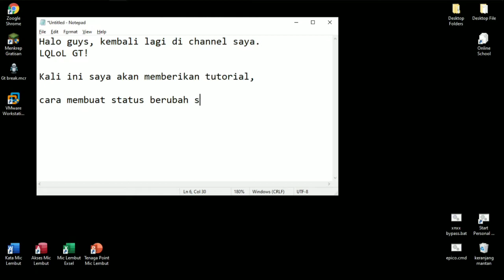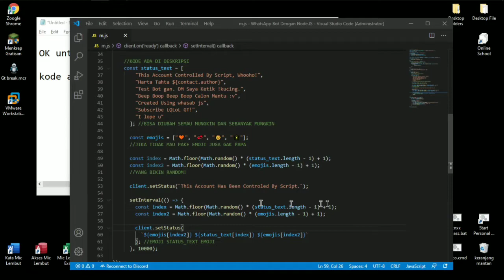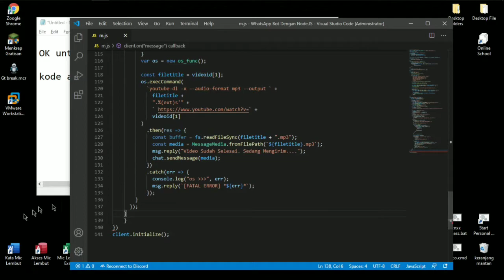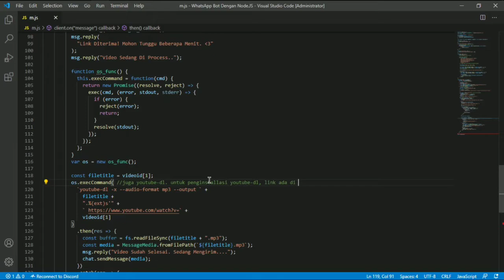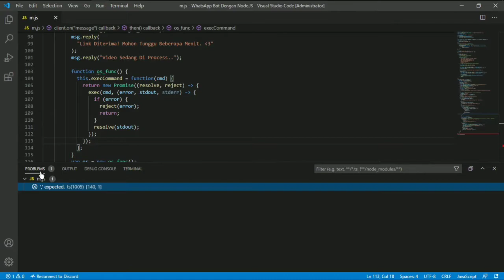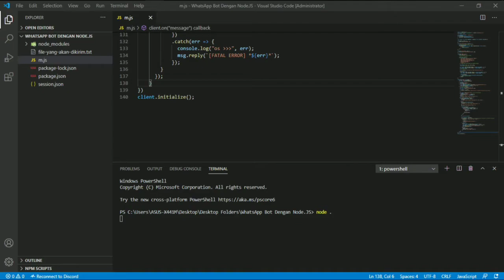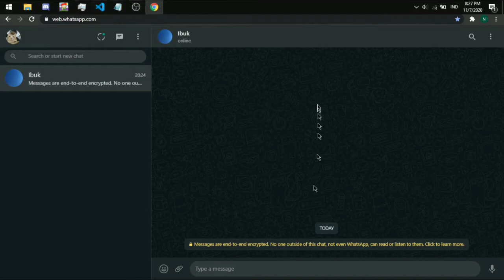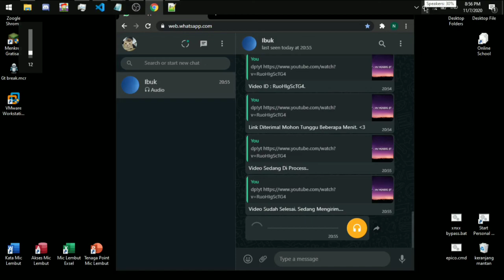Cara Membuat Bot WhatsApp Menggunakan Node JS - Status Berganti Setiap 15 Detik Dan YT Downloader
🔰 undefined Family! 🔰